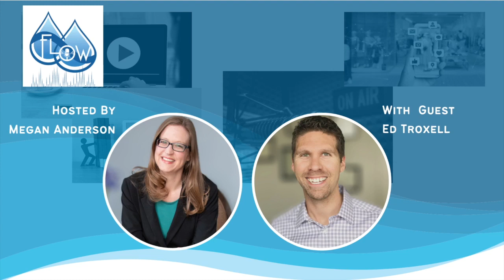Full Episode- The Secret to Growing An Audience You Love, That Loves You Too!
In this full video episode, I had a lively conversation with video coach Ed Troxell.  We waxed philosophic (not really) about the importance of using videos in your social media, how TikTok is taking over, and generally geeked out together over our love of video.

When it comes to video nothing gets your message across faster. Why? Because 96% of human communications come from non-verbal cues.  Video gives your potential audience 100% of you not just 4% with your words or voice.

During our conversation Ed had this to say about the power (and magic) of using videos on your social feeds, "And it [video] allows you to feel that person's energy, see them hear them, it makes all of these connections. So even if you're listening just to the audio of this, you're going to be inspired because now you're going to want to go look for the video part to see what we look like to feel the energy that we're feeling and putting out there through the camera. And it also allows You have to work smarter, not harder because you're creating one piece of content, that then you can repurpose into multiple pieces of content easily. And it's just so rewarding."

Videos are the #1 way to quickly deliver your message in a way that your audience will believe and trust. If you aren't adding video to your feed you might just be falling behind.

Are you struggling to hit record on your video content? Tap the link and connect with Ed Today!

Are you an entrepreneur with a message to share with other business owners? Tap the link to my website and schedule your complimentary podcast appearance right here on Flow Working The Entrepreneur's Podcast